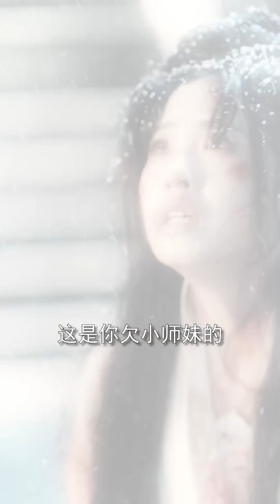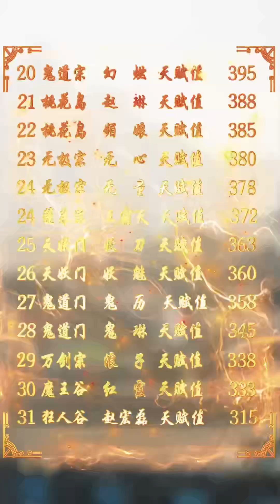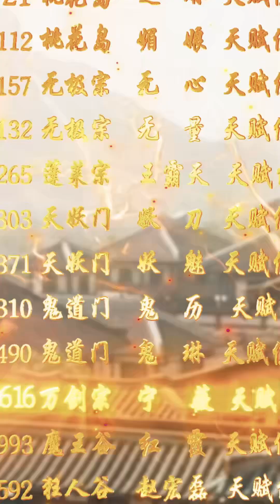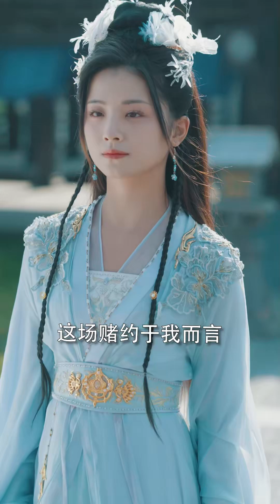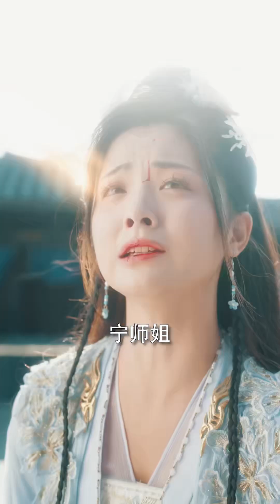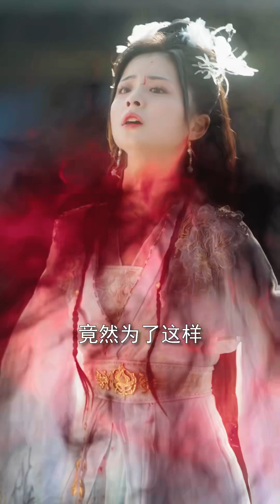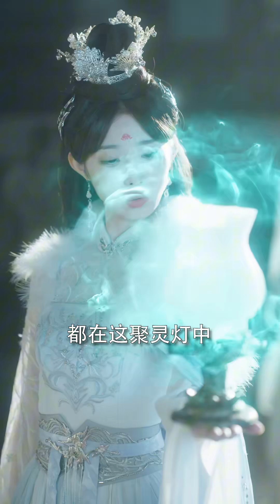[MULTI SUB]Reborn and returned, my husband turns out to be the Demo Lord📢魔尊大人,夫人回來了#dramachina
The plot requires it, please do not imitate~

Welcome to the Aqua Drama Club! 💖

Sweet pet, time travel, rich family, campus...
Come and watch the drama together💖